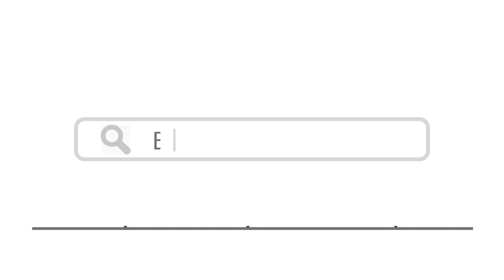Top 15 Things To Do In Heilbronn, Germany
Here are top 15 things to do in Heilbronn, Germany

3. South German Railway Museum
4. St Kilian’s Church - Karel Gallas / shutterstock
7. Astronomical Clock - Karel Gallas / shutterstock

15. Wine - nnattalli / shutterstock